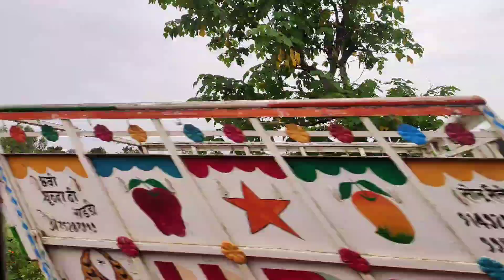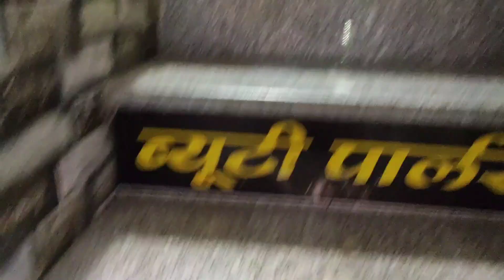आज हम Haldwani market गये 🚶‍♀️🚶‍♀️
Hello friends 🙏

I hope you will support and help us to become a large youtube family